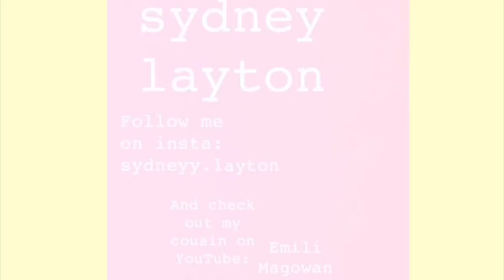BACK TO SCHOOL HAUL & TRY ON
What I got for school/ end of summer haul